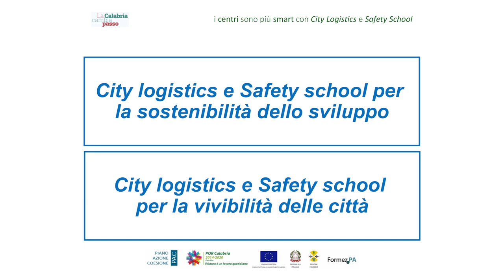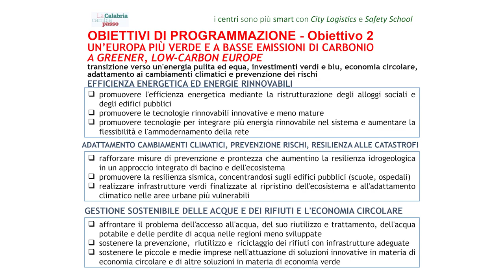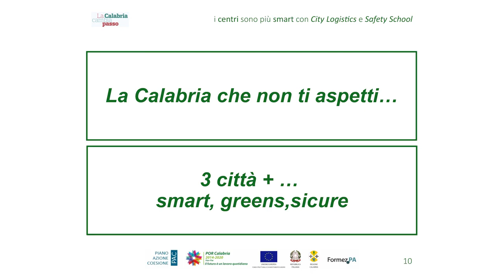"I CENTRI SONO PIU' SMART": Franco Russo (Vicepresidente Regione Calabria)